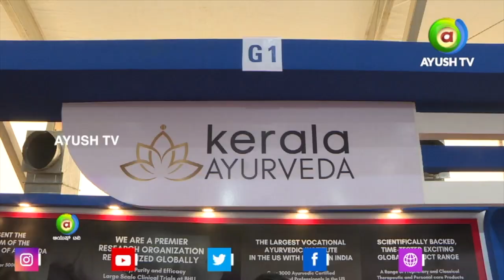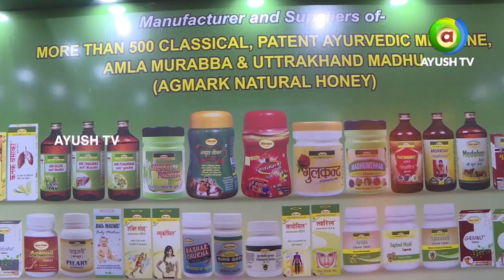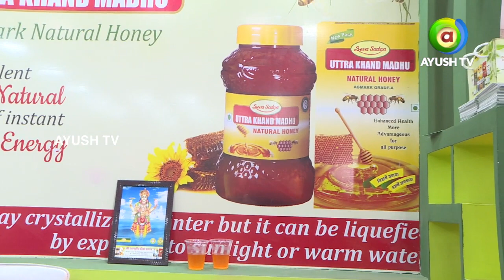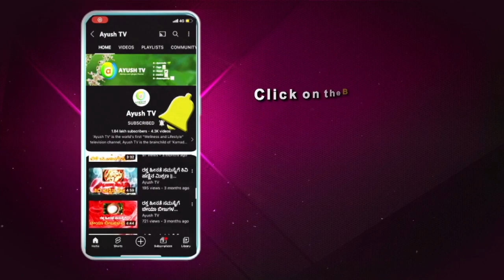Shri Ayurveda Seva Sadan At WAC In Conversation with Ayush TV! | Ayush TV Exclusive Interview!